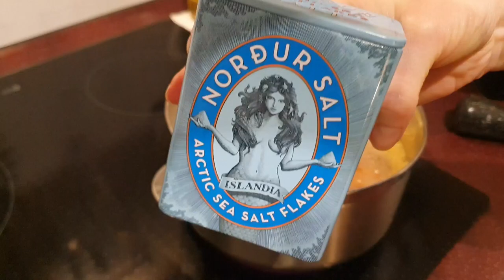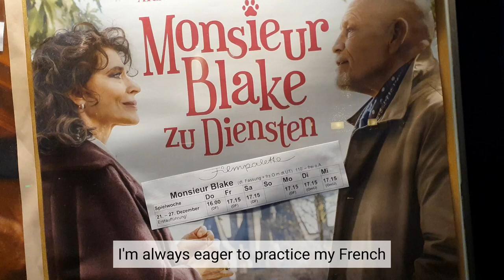Slow living lifestyle in the city | cooking vlog | silent vlog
Accompany me on my weekend: Enjoying the calm nature, treating myself amd cooking a traditional german meal.